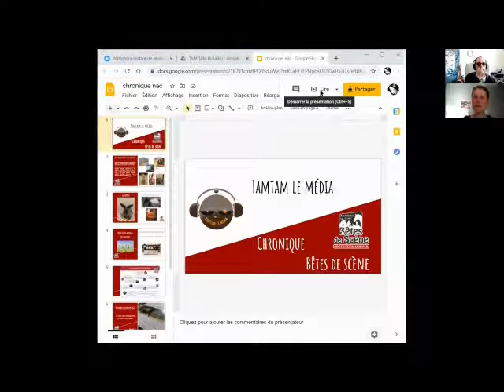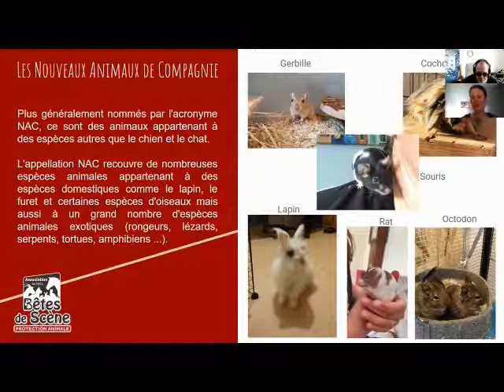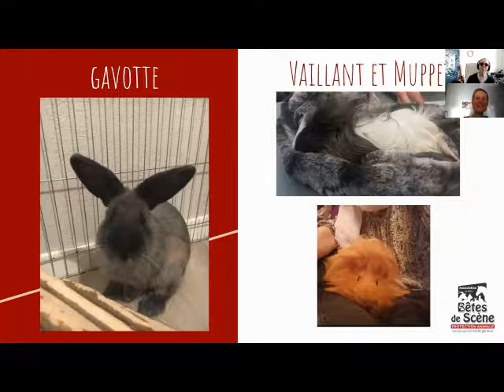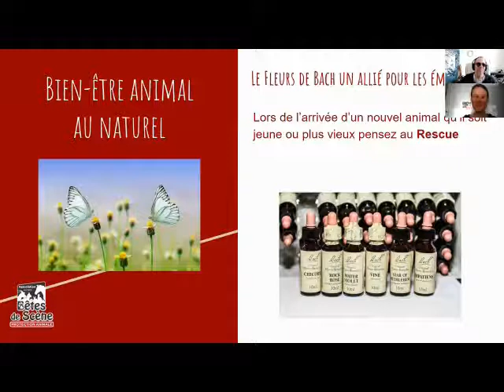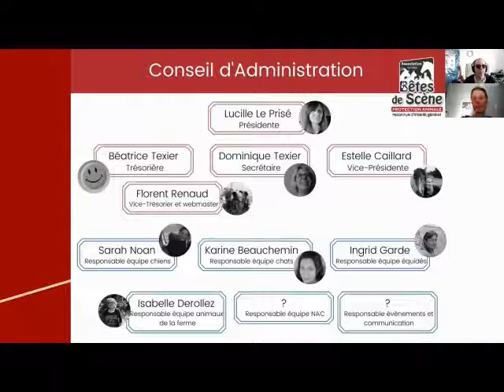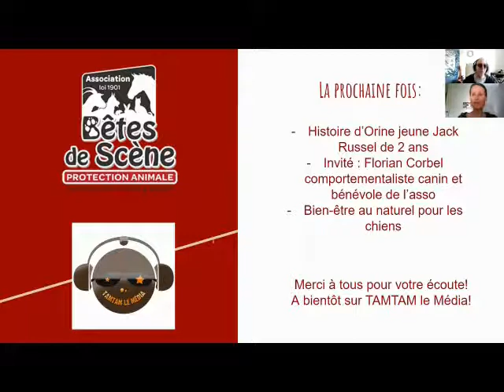BÊTES DE SCÈNE Emission décembre 2020